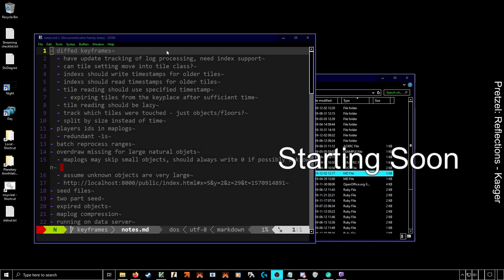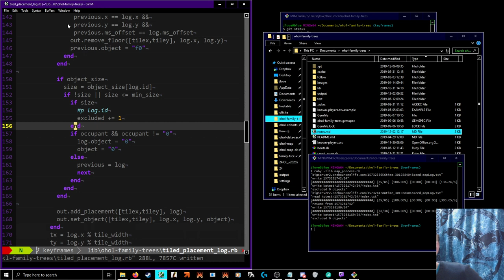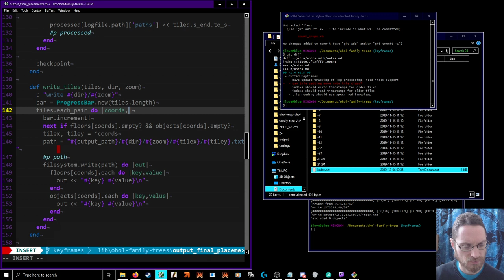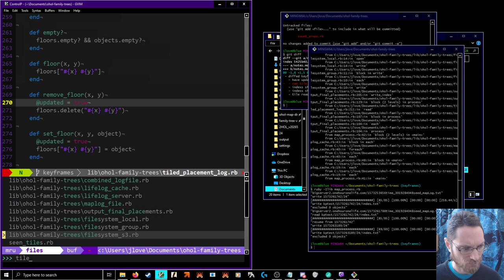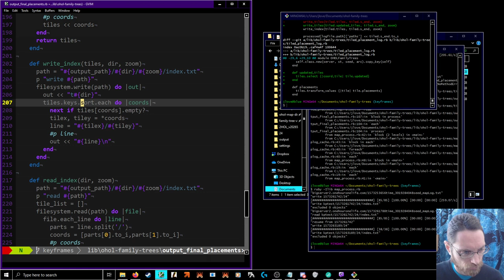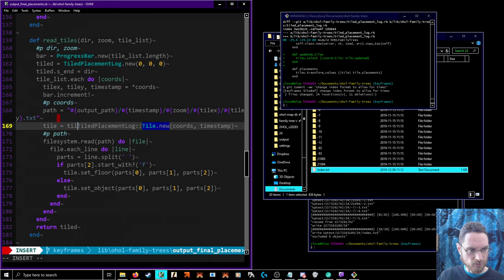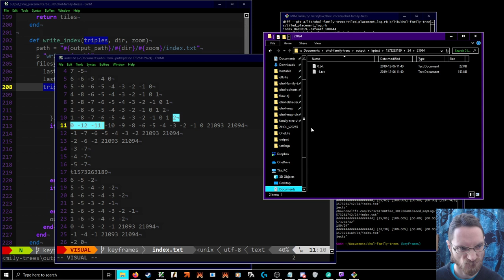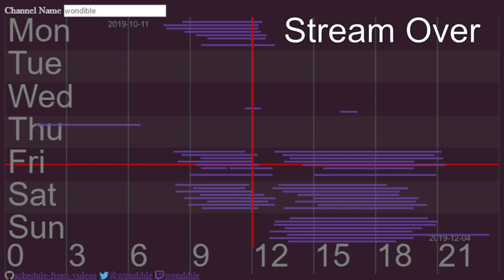Ruby: Restructuring data file processing - mapping One Hour One Life